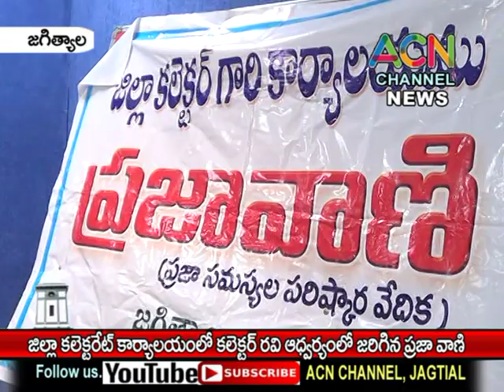జగిత్యాల జిల్లా కలెక్టరేట్ కార్యాలయంలో కలెక్టర్ రవి ఆధ్వర్యంలో జరిగిన ప్రజావాణి